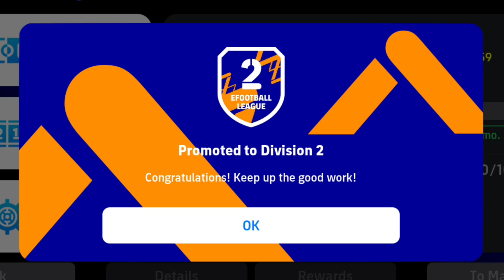Top 4 Quick Counter Best Formations In eFootball 2024 Mobile #1 🔥 | 4-2-1-3 Formation Is Available ✅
✅ 4-1-1-4 Formation Really Available !? 🤔 || 4-1-1-4 Formation In eFootball 2024 Mobile

✅ Unique 4-2-1-3 Formation Is Back 😱 | How To Get New 4-2-1-3 Formation In eFootball 2024 Mobile